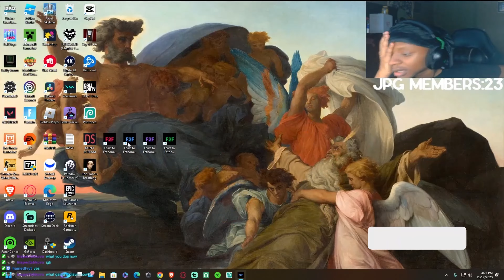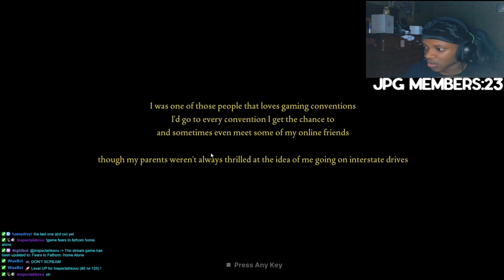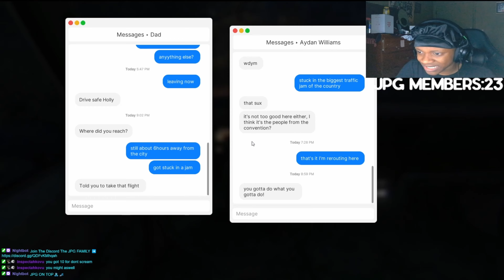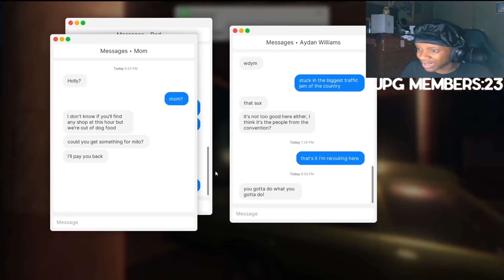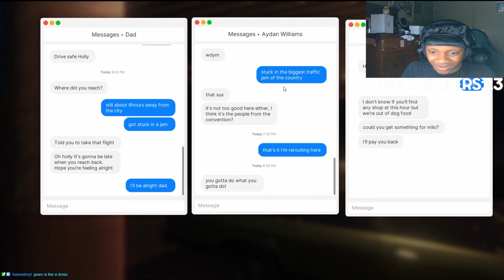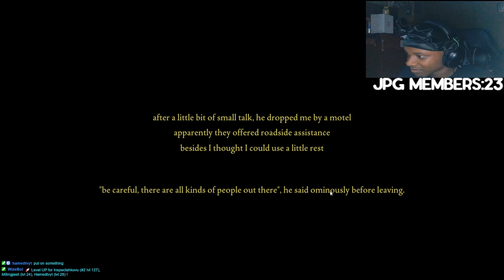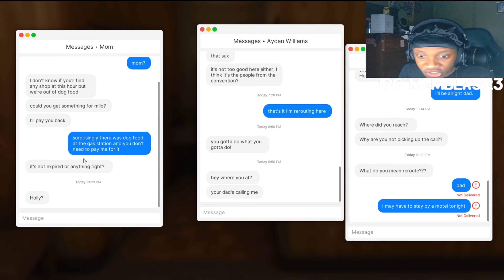THEY TRIED KIDNAPPING ME AT A MOTEL | Fears to Fathom - Norwood Hitchhike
Link to Original Video:
🚨 Strap in for an adrenaline-fueled episode as we dive into the gripping world of "Fears to Fathom - Norwood Hitchhike"! In this heart-pounding gameplay, I faced the chilling reality of an attempted kidnapping at a seemingly innocent motel. 🏨

👥 norwoodhitchhike Experience the intense moments as we unravel the dark mysteries of Norwood Hitchhike. The unexpected twists and turns will keep you on the edge of your seat as we confront the sinister forces attempting to snatch us away.

🌌 FearsToFathom Immerse yourself in the spine-tingling atmosphere of Fears to Fathom, a game that goes beyond the ordinary horror experience. This episode is a rollercoaster of emotions, from fear to suspense to the ultimate adrenaline rush.

🚗Witness the tension rise as we explore the eerie setting of the motel, unaware of the lurking danger. The gameplay captures the essence of the thriller genre, making every decision a matter of life and death.

🕵️Join me on this journey to survive the unknown. Fears to Fathom challenges our wits, instincts, and courage as we navigate through a world where danger hides behind every corner. Will we make it out unscathed?

🌄 Embark on an adventure through the chilling landscapes of Norwood Hitchhike. This episode is not just a gameplay session; it's an immersive experience that will leave you craving more.

🎢 Feel the adrenaline rush as we escape the clutches of those who seek to harm us. Fears to Fathom creates an unparalleled gaming experience, and this episode showcases the thrill of outsmarting danger.

🌑 This is not your average horror game; it's a plunge into the darkest corners of fear. Norwood Hitchhike delivers an atmosphere of dread and suspense that will haunt you even after the gameplay ends.

🎮 Challenge your survival instincts with Fears to Fathom. The motel kidnapping scenario is a testament to the game's ability to keep players on their toes, making each decision a critical moment.

📈 Will we escape the clutches of those who intend to harm us? Hit play now to find out and join the discussion in the comments.

EDITOR:  @hamedspielt6688
[FREE FOR PROFIT] Playboi Carti x Pierre Bourne "Come Back To New York" Type Beat (Prod. Geekinz)
00:00 intro
00:35 Gameplay
34:37 end